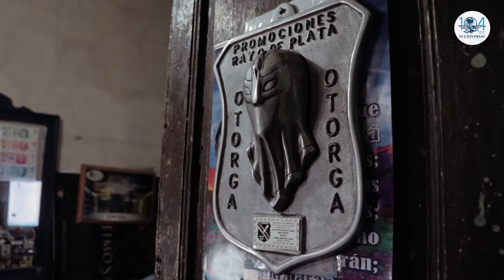Alma Roja, el luchador que pelea contra el coronavirus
“Los cubre bocas y la pandemia vinieron a salvarme, de lo contrario, ahorita no sabría qué hacer”, dice Juan Martín Padrón también conocido como  “Alma Roja”, un veterano gladiador de lucha libre en San Luis Potosí con casi 39 años de carrera profesional. Para enfrentar la crisis por el Covid-19 ha decidido crear cubrebocas con la imagen de los más famosos luchadores.